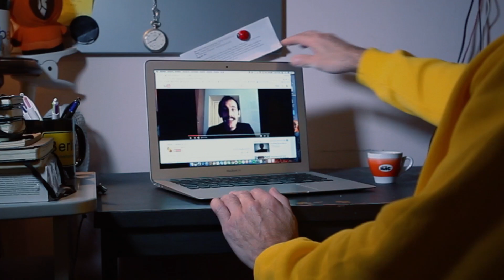Puntata 8 - SHOWRPRISE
Ecco l'ultima Puntata di Showrprise il nostro programma televisivo in onda su Otto Channel - Canale 16 del Digitale Terrestre.

È un programma
scritto e condotto da: Andrea Monetti, Chicco Paglionico e Francesco D'Antonio

Prodotto da: NRG Ford - FordStore Salerno

Riprese e Montaggio: Francesco Petrone

Graphic: Francesco Punessa Carbone

Motion Graphic: Edwin Guzzo

Post Produzione Audio: Mario Avallone